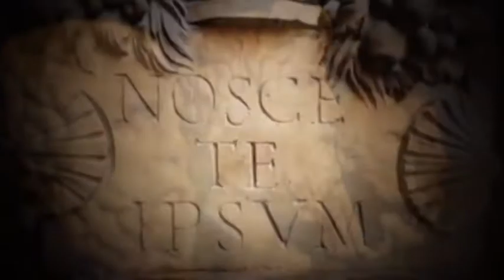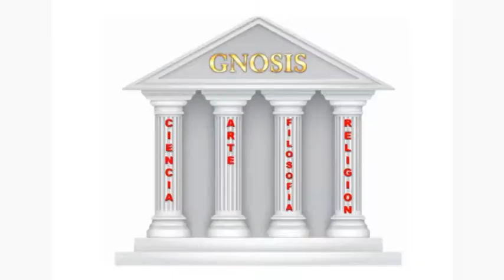Susana – Gnosis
4 pilares del conocimiento de Gnosis